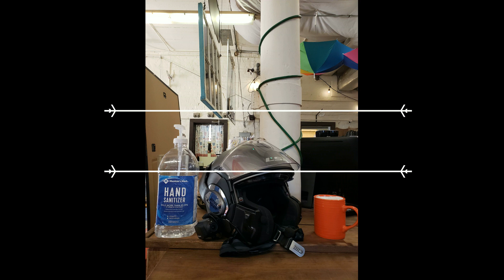Churches Getting Inventive During the Lock down BMW R 1250 RT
Sunday Church services

Everything Motorcycle and Lifestyle,  Lots of fun and Information.